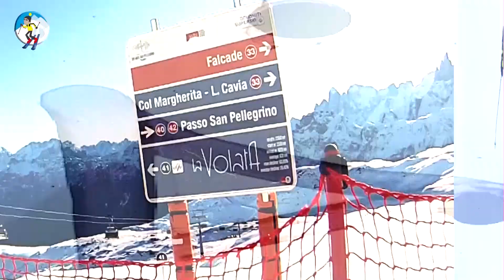Cima uomo + Ciadin - Passo San Pellegrino